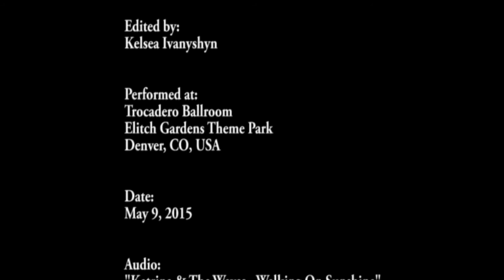STARS Performance, Elitch Gardens - Denver CO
(Kelsea Long Video 3)

This video consists of a collection of songs performed by WCS STARS choir at Elitch Gardens, Denver, CO.